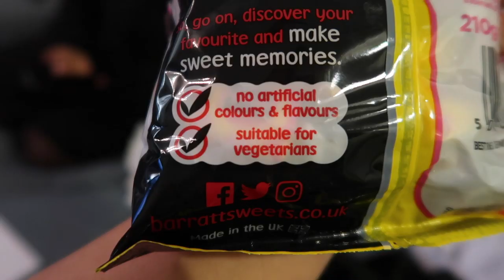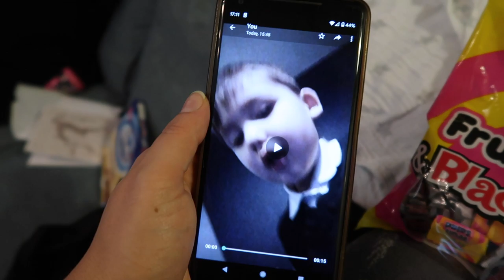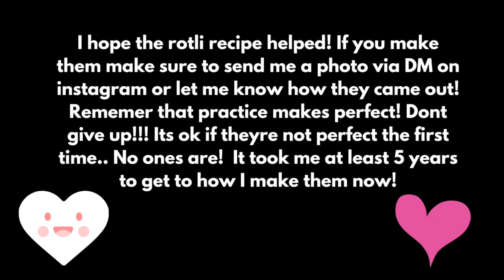PERFECT CHAPATTI RECIPE | HOW TO | VLOG | SafsLife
Heres the recipe!

2 cups of flour (adjust amount per person so 3 cups for 3 people 4 cups for 4 etc…)
4 tbsp vegetable oil
1/2 tsp salt
Boiling water fresh out of the kettle

Link to a good quality brand Tawa: